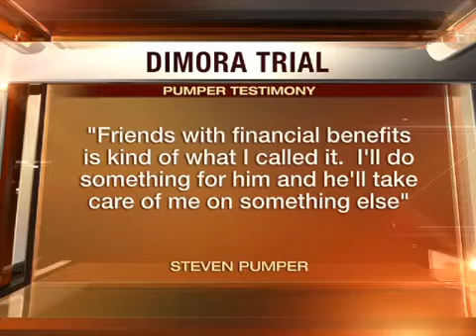Dimora Trial Pumper on Stand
Steven Pumper on the stand at the Dimora trial.